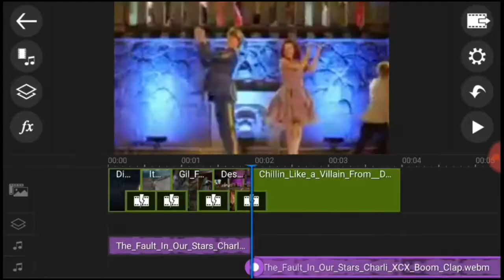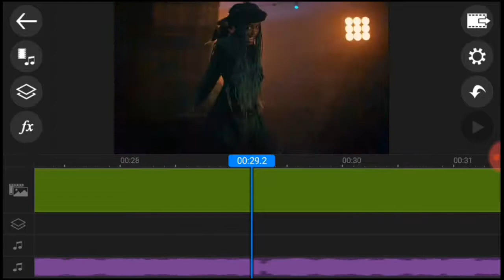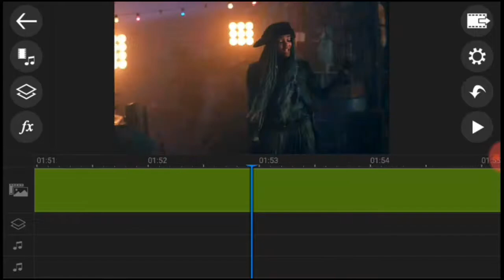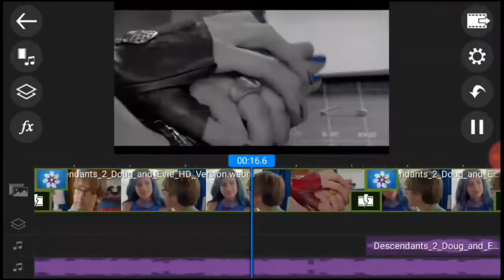Watch me Edit_With Descendants_Boom Boom Boom Clap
I know, it's nothing special, But I had fun making it😄